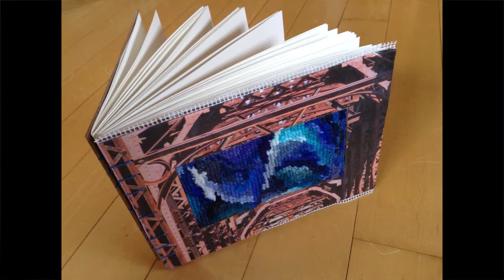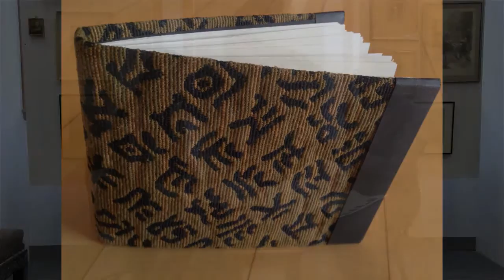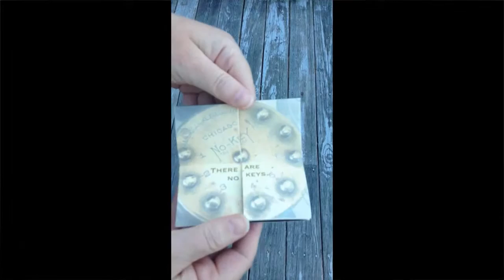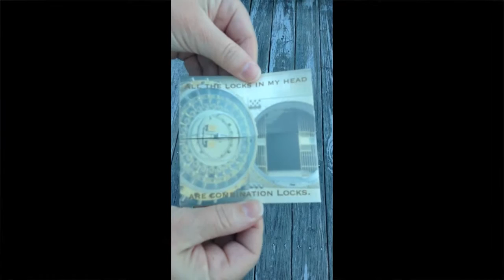Talking Art - 015 - Sandra Haynes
An interview between host Jane Trigère and artist Sandra Haynes. Recorded by Frontier Community Access Television at the Deerfield Arts Bank in South Deerfield, MA.